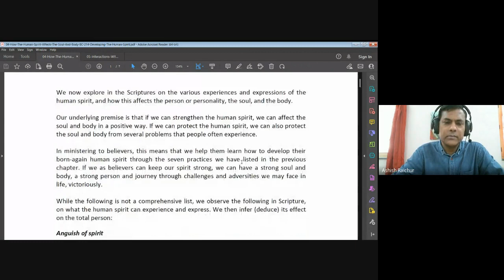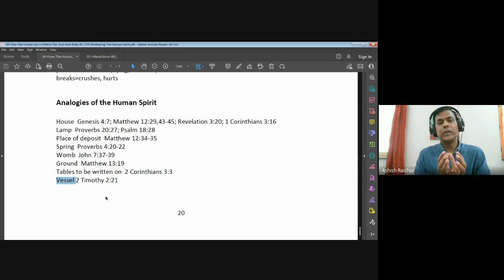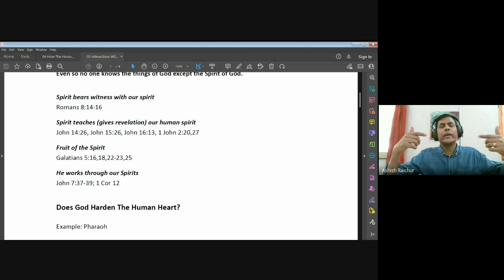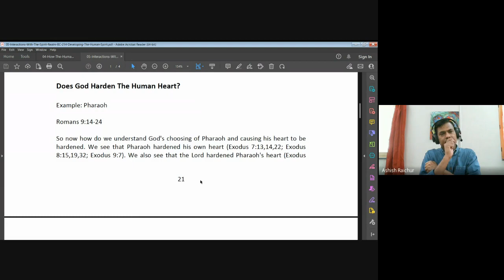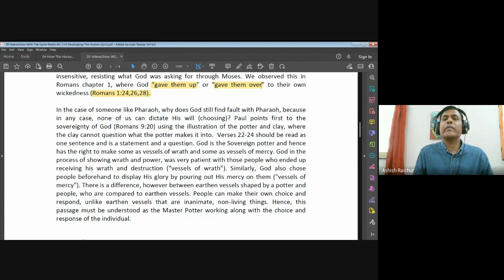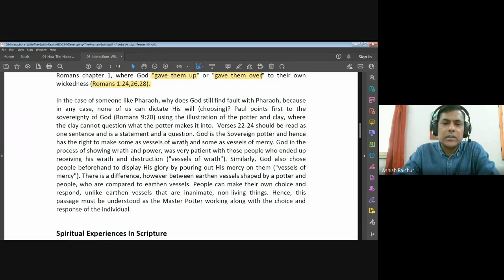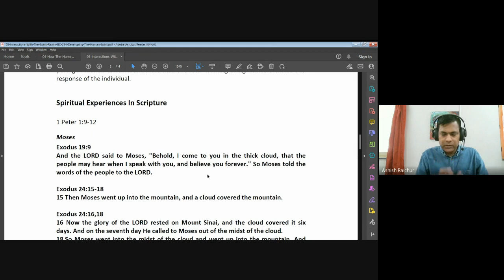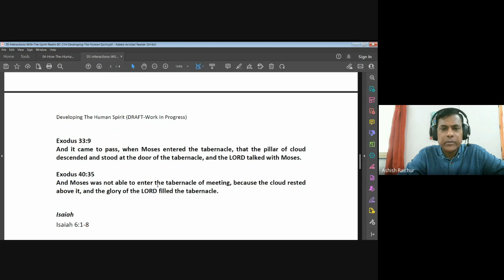Developing the Human spirit| Lecture 6 : BC214-DHS-20230221